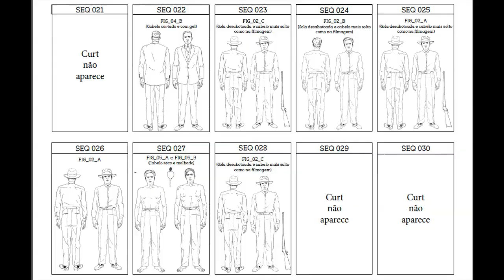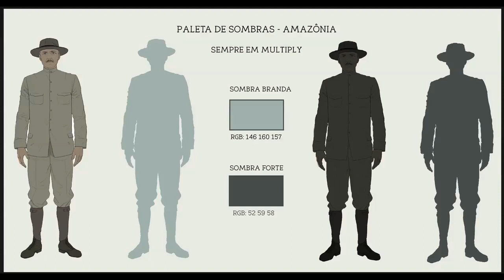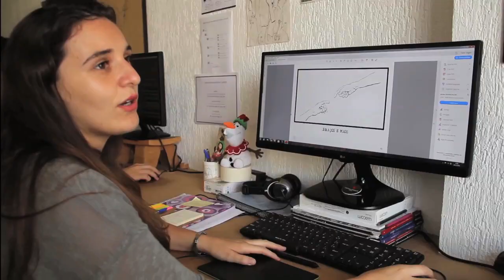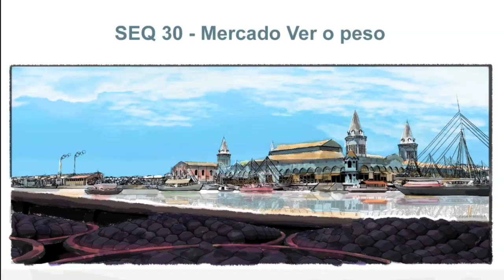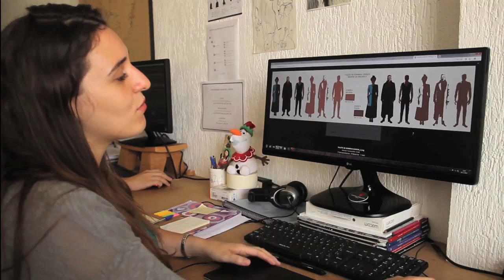Making Of Nimuendajú - Marcelle Chaves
Conheça um pouco mais das atividades da equipe do filme Nimuendajú. No vídeo de hoje, Marcelle Chaves conta como funciona o processo de coordenação de arte do longa!